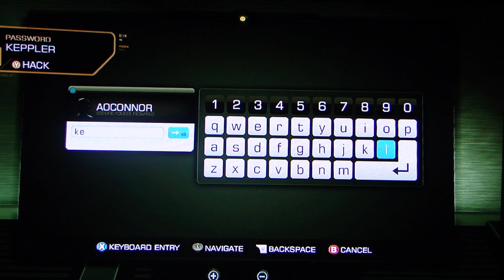Deus Ex: Human Revolution Playthrough Part 80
My playthrough of the interactive game Deus Ex: Human Revolution on the Xbox 360.